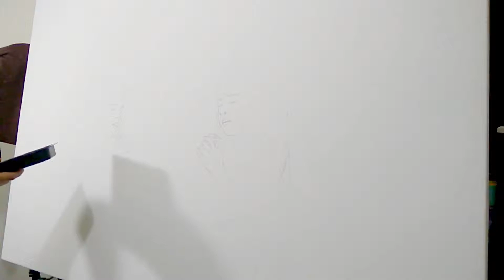Creación de la PINTURA "Un Último Respiro" 100 * 150cm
Título: Un Último Respiro
Medida: 100 x 150 cm
Técnica: Mixta